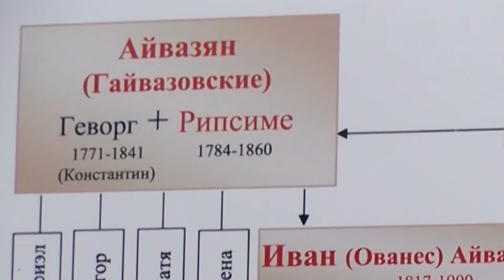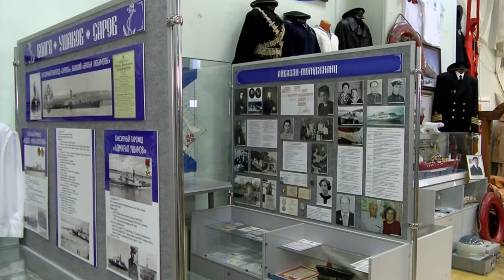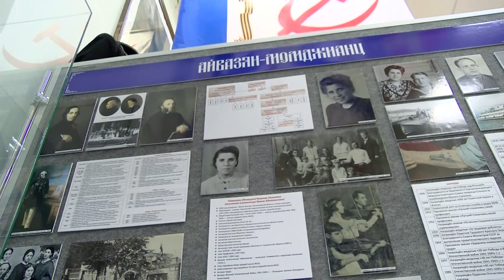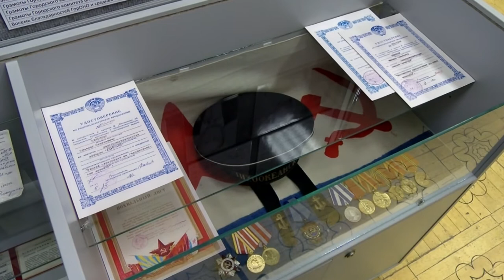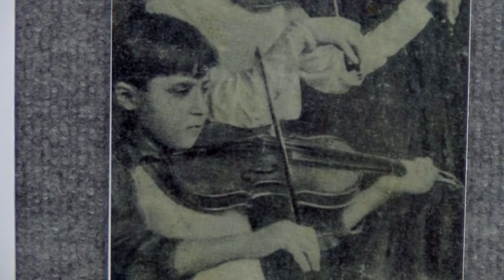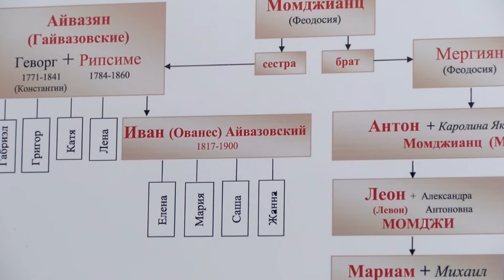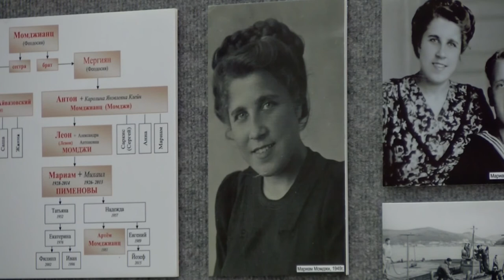Исторические очерки №61. Связующая нить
В новом выпуске программы «Исторические очерки» Иван Ситников расскажет зрителям о потомках великого художника Айвазовского, которые жили и живут в Сарове.